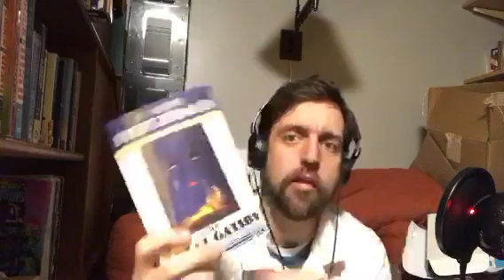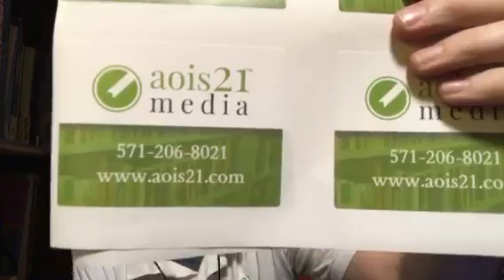ask aois21 on the 21st - January 2018 EXTENDED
The full Q&A from Periscope, featuring a much longer conversation.